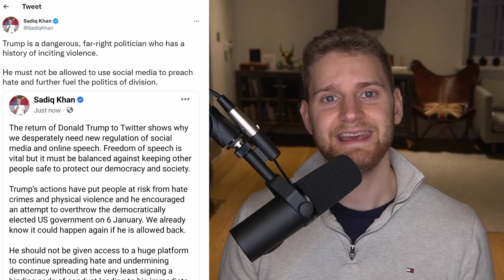Twitter Facing Bankruptcy As World Elites Fight Elon | THE DARK TRUTH...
and right now you can save up to 40% through December 22nd!